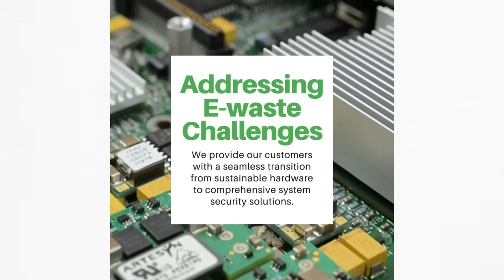KIRERE CYA BEIRUT/LEBENON CYARI CYUZUYE IBYOTSI N'UMURIRO|ISRAEL YASHAKA KWICA IGIHUMEKA CYOSE